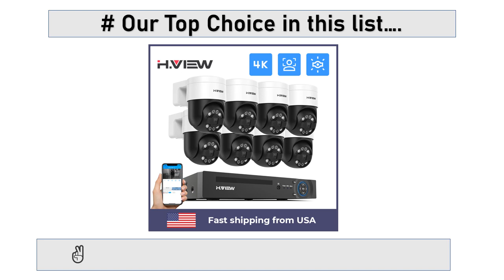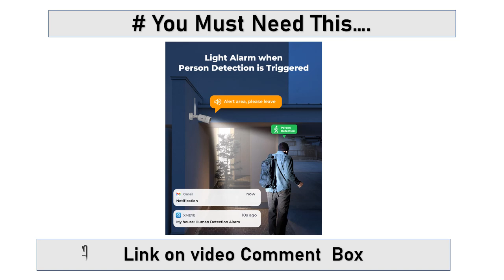Top 5 Best Wireless NVR CCTV Systems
1. Techage 3MP PTZ Wireless CCTV System Two Way Audio WIFI IP Security Camera 10CH P2P NVR Video Surveillance Kit Human Auto Track.

2. Hiseeu 5MP WiFi Video Surveillance Camera System 10CH P2P NVR Motion Audio Set Outdoor IR Night Vision CCTV Camera Security Kit.

3. H.view 8CH 5mp Wireless CCTV System Kit NVR wifi Outdoor AI IP Two-Way Audio Camera Security System Video Surveillance Xmeye app.